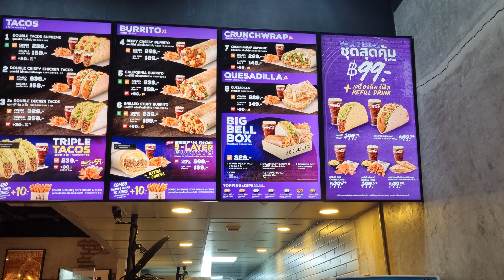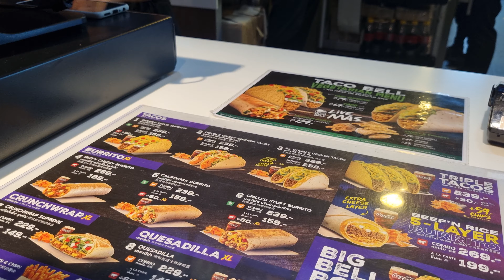Taco Bell, Bangkok, Thailand